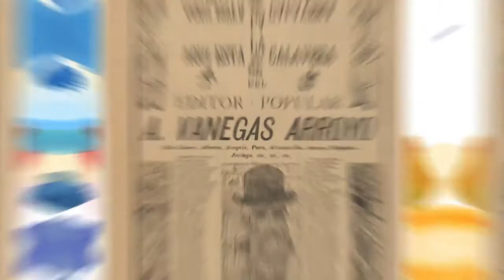JOSÉ CLEMENTE OROZCO: Uno de los tres grandes MURALISTAS de México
José Clemente Orozco Flores (23 de noviembre de 1883 ​- 7 de septiembre de 1949) fue un caricaturista,​ muralista y litógrafo mexicano.
Crítico de toda forma de opresión, provocador, anticlerical, satírico, creador de una pintura mural reveladora, inusitada en sus contrastes de color, expresiva, José Clemente Orozco trazó dentro de la plástica mexicana una ruta que fue un camino en llamas 🎨🖌️